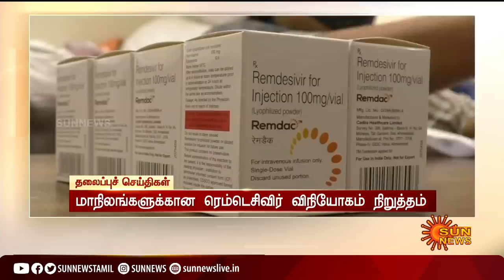மாலை 6 மணி தலைப்புச் செய்திகள்! | HeadLines | 6 PM | 29-05-2021 | Sun News